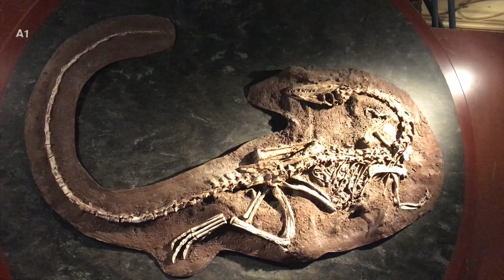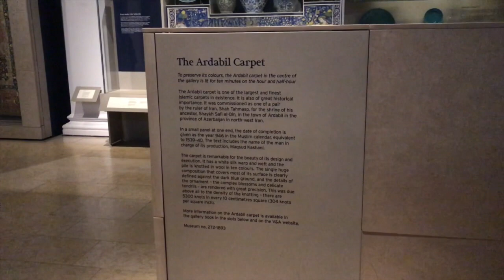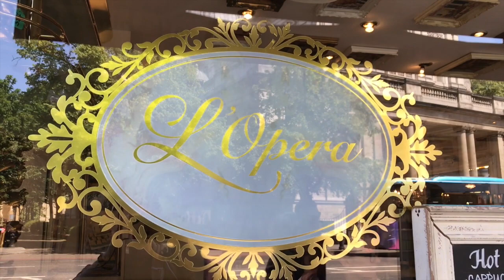London Date Trip Part 2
This video is our last day on our London Date Trip. We visited the National History Museum and the Victoria and Albert Museum in London.